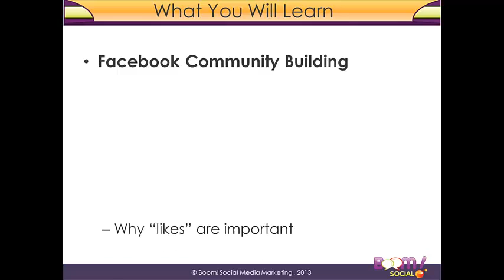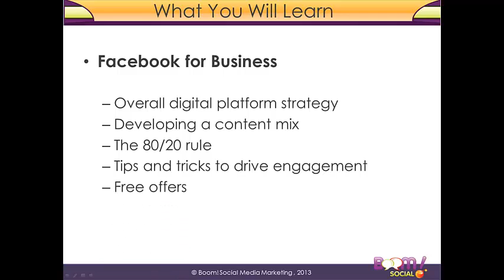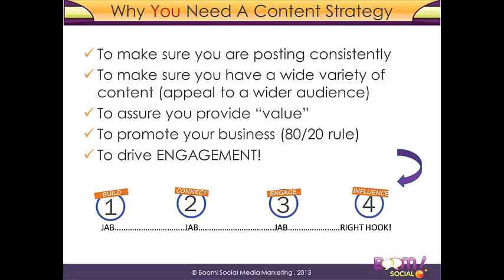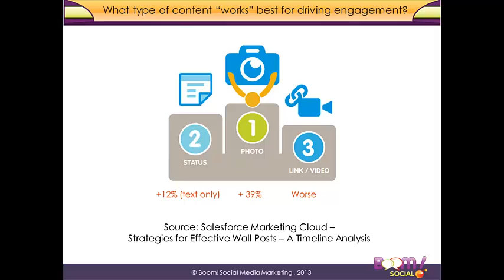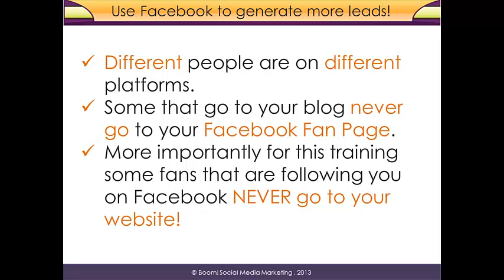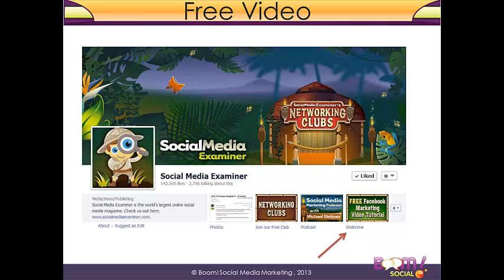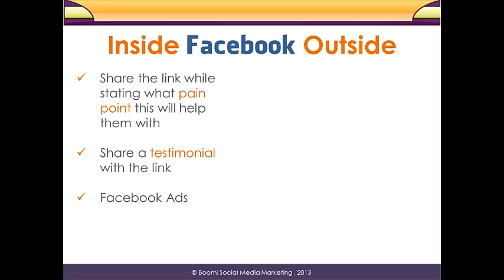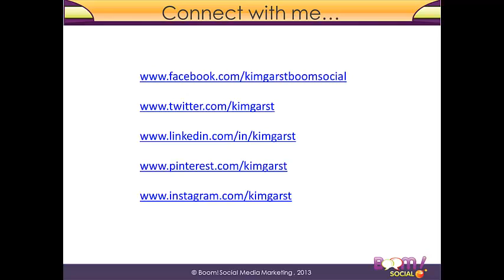LTC Facebook Training Module